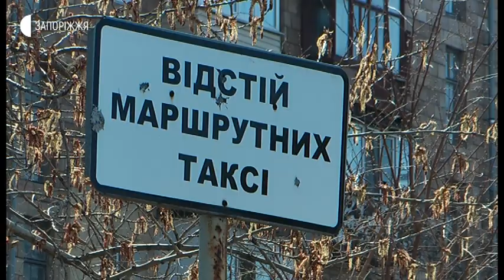Новини - Проїзд у транспорті за наявності довідок - 09.04.2020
Відсьогодні у Запоріжжі відбувається другий етап оптимізації транспортного забезпечення через зменшення пасажиропотоку. Зокрема, вчора запровадили режим проїзду в громадському транспорті лише за наявності спеціальних довідок. Про це повідомили в управлінні з питань транспортного забезпечення та зв’язку Запорізької міської ради. Як нині пересуваються містом запоріжці – дізнавались Анастасія Шевченко та Ольга Ларіонова.